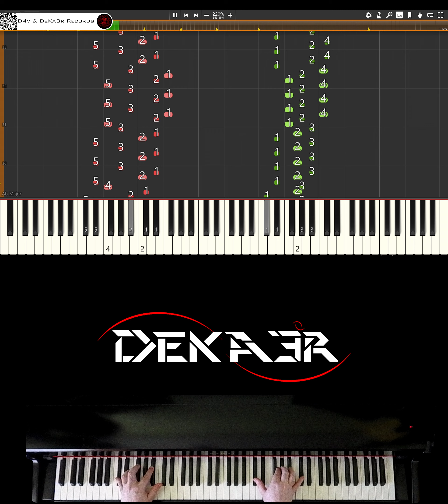🔴 IRL 🎹 RUNNER • CREACIÓN DE SU DIGITACIÓN, MNEMOTECNIA Y ESTUDIO PARA PIANO